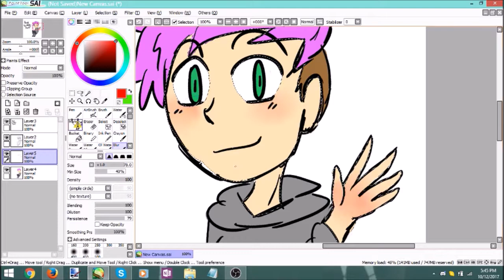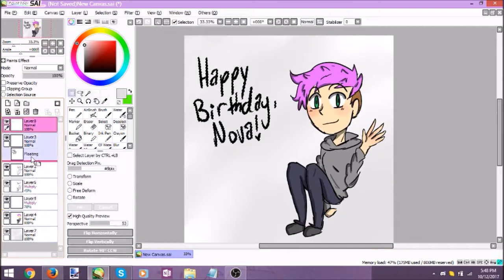Happy Birthday, Nova! | Speedpaint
Yo a grand happy birthday to the best dude on the block. Hope your day is spooktacular